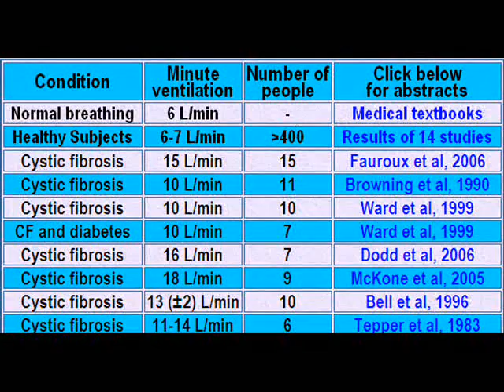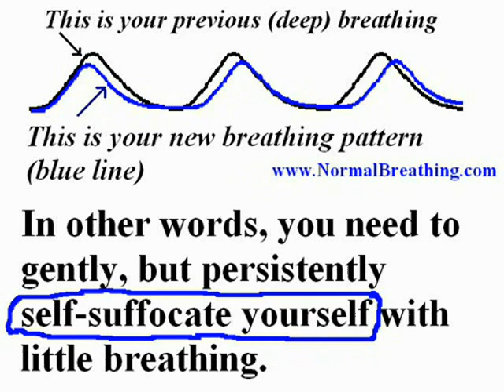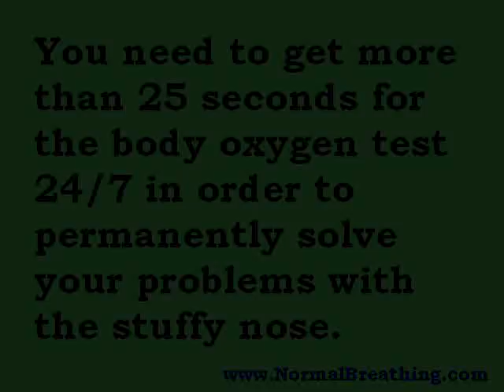How to Get Rid of a Stuffy Nose - Clear in 40 s Fast [Easy Breathing Exercise]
How to get rid of a stuffy nose in 40 seconds fast? Clear your stuffed nose with simple breathing exercise (most natural  remedy). The exercise helps to get rid of a runny nose too. The remedy fights sinusitis and improves oxygen levels in the body and sinuses. This is the most natural home remedy for stuffy nose since it requires nothing else (no mixtures to prepare, no items to buy) and provides very fast relief.

This breathing exercise was developed by Soviet medical doctors who taught the Buteyko breathing therapy to thousands of their patients. These MDs found that it was possible to unblock or clear the stuffy nose fast; in 40 seconds most people experience relief

These doctors even found the criteria for the permanent cure of respiratory infections, colds, and stuffy nose problems. You need to get more than 25 seconds for the body oxygen test for the complete relief. Then all your problems with sinuses and nasal congestion will quickly disappear and you will get a permanent cure of your stuffy nose problems. Thus, there is a proven natural home remedy to get rid of a stuffy nose

This therapy also works for people who is trying to get rid of a runny nose. Although some problems with running nose may require more time, for example, up to 1-2 weeks in order to disappear.

More information about treatment of stuffy nose and how to get rid of stuffy nose using another breathing exercise, a natural home remedy and medical treatment:

In order to stop a runny nose, you can use the same exercise, but more resources are available on natural solutions and causes of problems when the nose is stuffed on web pages of NormalBreathing.com.

This video features and was created by Dr. Artour Rakhimov (NormalBreathing.com)